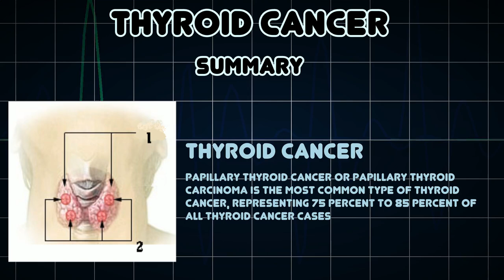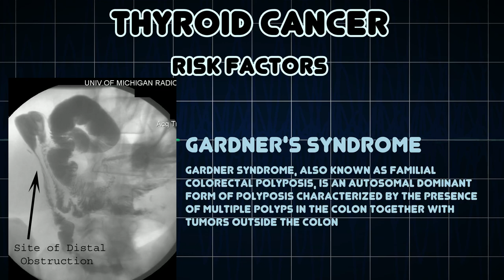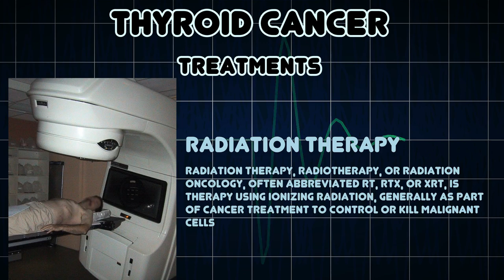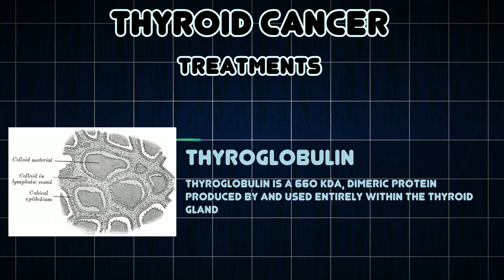Thyroid cancer (Medical Condition)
Symptoms, risk factors and treatments of Thyroid cancer (Medical Condition)

Papillary thyroid cancer or papillary thyroid carcinoma is the most common type of thyroid cancer, representing 75 percent to 85 percent of all thyroid cancer cases